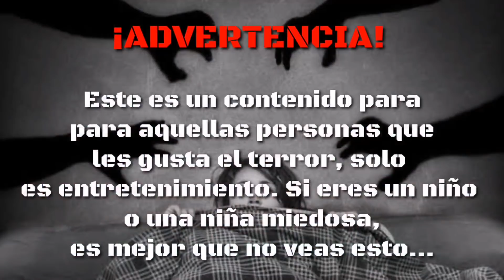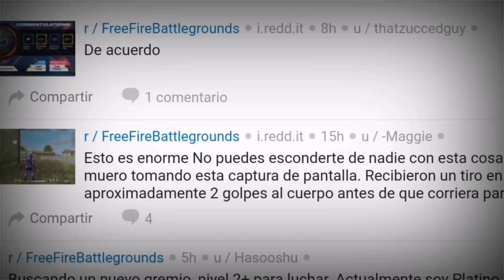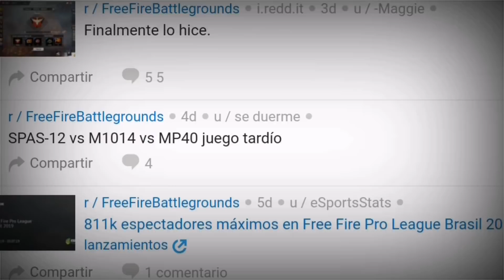Nunca juegues Salto explosivo... Creepypasta| Historia de terror de Free Fire.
¡Hoy hay una nueva creepypasta chicos! Espero que les guste mucho y sobretodo que les de escalofríos 7u7

Pronto quizas haya sorteos en el canal, esperenlo :3
¿Qué son las Creepypastas?
Los creepypastas son historias cortas de terror recogidas y compartidas a través de Internet con la intención de asustar o inquietar al lector.

¡VAMOS POR EL MILLÓN DE SUSCRIPTORES!

¿Quieres que te tomen fotos?
Andy Ruiz.